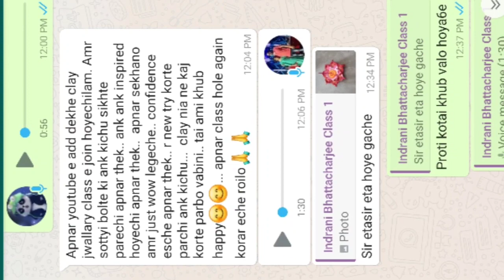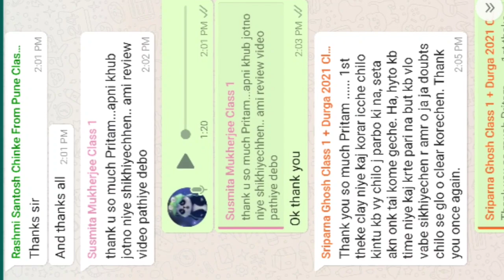clay Jewelry making online classes students review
handmade clay Jewelry making online classes, clay Jewellery making at home, shilpkar clay Jewelry making, handmade jewelry basic course, handmade Jewellery making online course, hand painted Jewellery making, hand craft Jewellery making,
Durga Puja Clay Jewellery making workshop
Class will be held online.
Class fee - 500 in advance (G pay / phone pay/ Amazon pay / bank transfer)
Class day - Saturday & Sunday
Class time - 5 pm onwards
Class - 3 weeks
(Proper smartphone/laptop/computer & internet connection required for class)
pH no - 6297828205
Class will be staying 18 th July